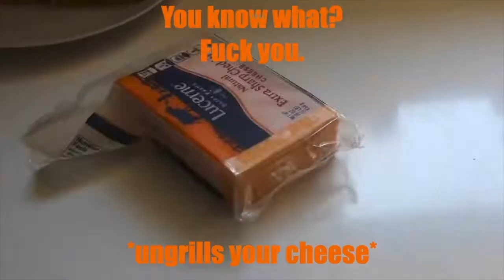*ungrills your cheese*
Get ungrilled looser